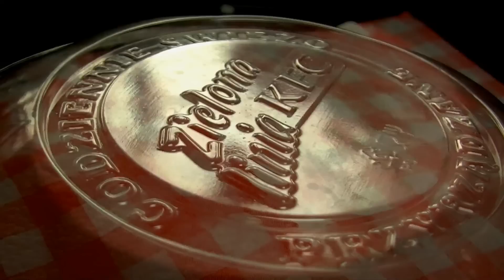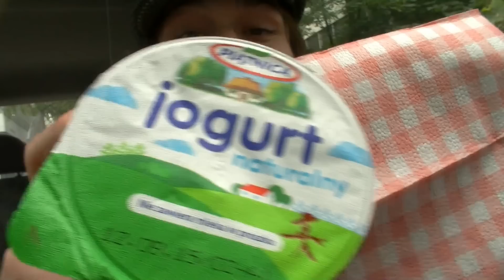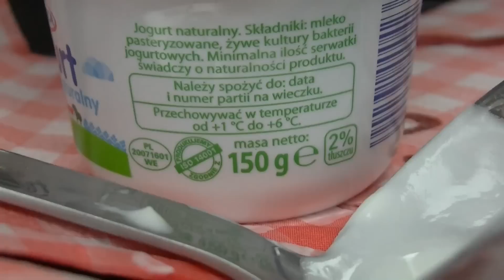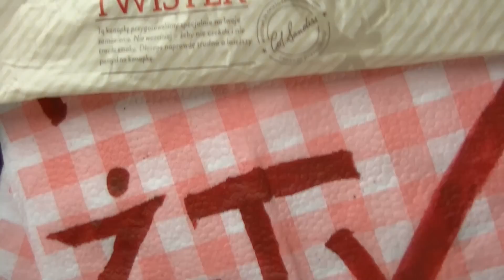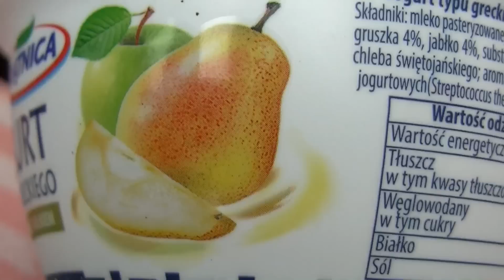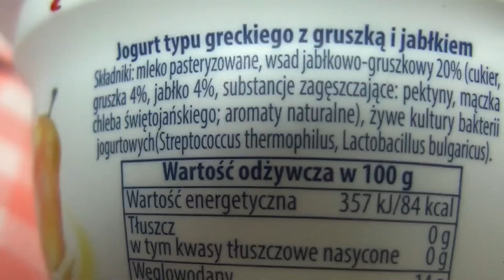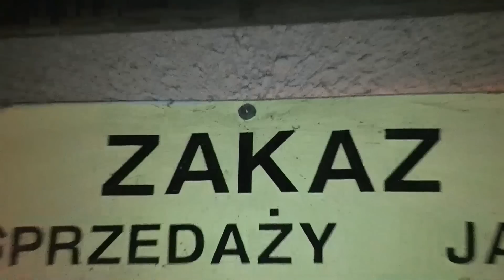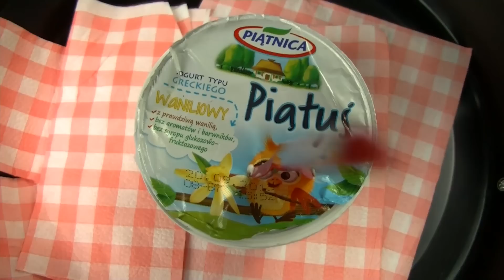KFC GRILL MENU Sałatka, Tortilla Twister, serki Piątnica i jogurt naturalny, pieprz Kamis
Letnie menu dla dziewczyn pożarte! Odcinek specjalnie dla babeczek! W dzisiejszym odcinku same frykasy i słodycze:
KFC SUMMER SAŁATKA 00:35
KFC SUMMER TWISTER 08:48
PIĄTNICA JOGURT NATURALNY (food upgrade) 04:57
PIĄTNICA JOGURT TYPU GRECKIEGO Gruszki i jabłko 12:28
PIĄTUŚ Serek waniliowy z laską prawdziwej wanilii (dla dzieci)* 16:27
A wszystko posypane PIEPRZEM Kamisa! ;)

*bez waniliny! Brawo!